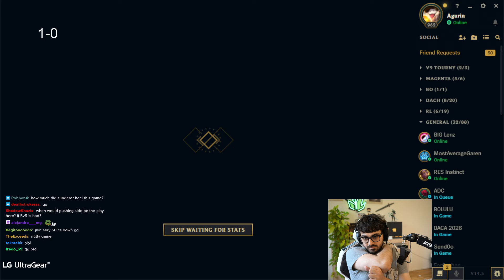JARVAN BUFFS ARE SO BROKEN!